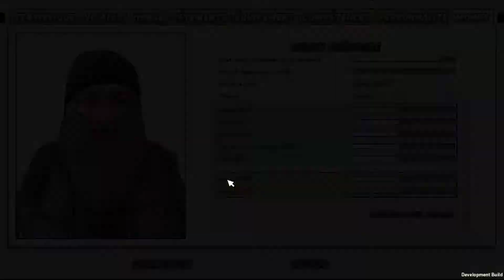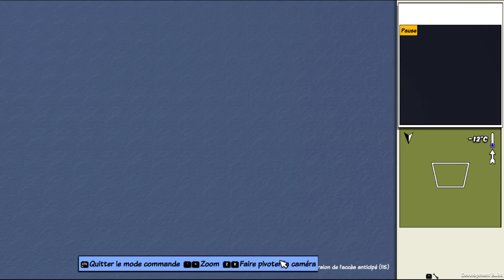🔴 Survivalist: Invisible Strain demo